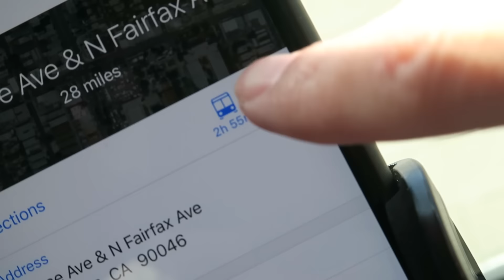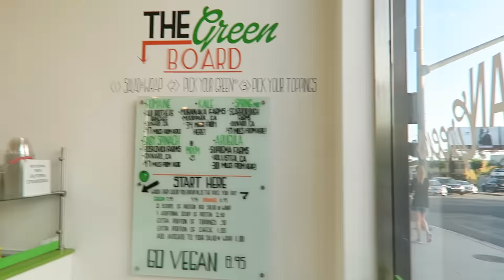MEG DEANGELIS SAVED MY LIFE!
Add me on Snapchat: ItsBobbyMares

If you read this far, you're my FAVORITE! Comment "buzz buzz" so I know :)